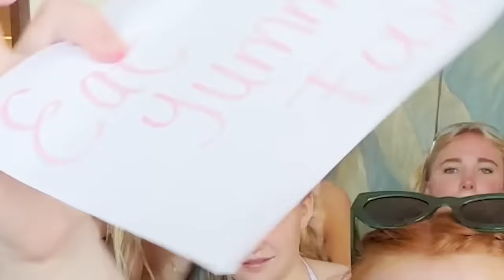Instagram Controls My 10 KiDS Spring Break!!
Instagram Controls my Son's and Daughter's Sprink Break! From the Morning Routine until the Night Routine!! ALONE in MAUi w/ 10 KiDS!! *THiS is a DiSASTER*

Inspired by@jordanmatter Instagram Controls My Daughter’s Morning Routine

Daughter Tries to Find Her Bestfriend Blindfolded! ft/ Jordan Matter

MOM- Tiffany
DAD- Benji
OUR KIDS: